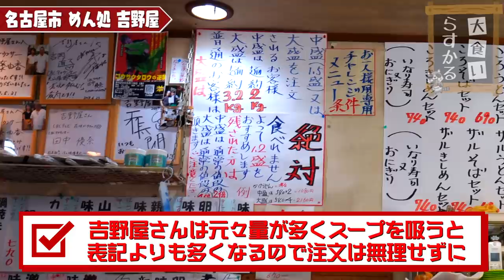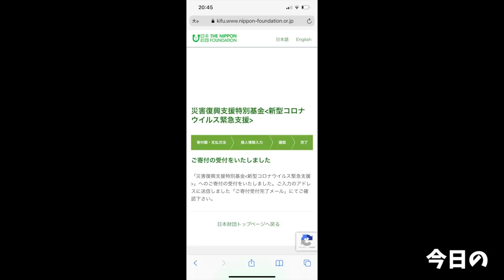【大食い】名古屋名物！きしめんを超巨大な器でいただいてきた【大胃王】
今回は名古屋名物のきしめんをちょうどでかい器でいただいてきました！

しかもモロコシうどんという岡崎発祥のメニューで
っというかデカくない…？(´ﾟωﾟ｀)w

昔からお世話になっている吉野屋さん
大将達の変わらぬ元気な姿も見れて色々お話もしてきて元気をいただきました！